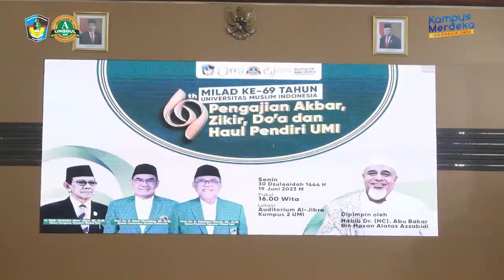Pengajian Akbar, Zikir, Do'a dan Haul Pendiri UMI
Dipimpin oleh Habib Dr. (HC). Abu Bakar bin Hasan Alatas Azzabidi